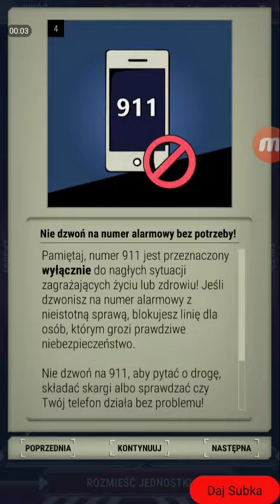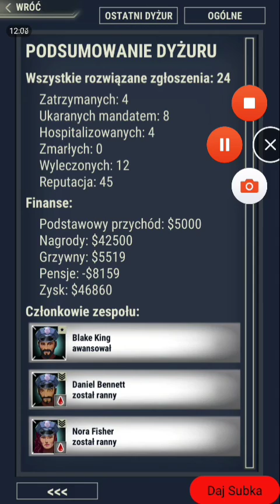911 Operator Odc.1